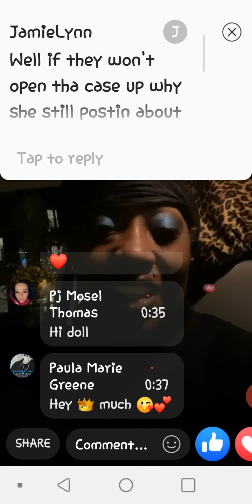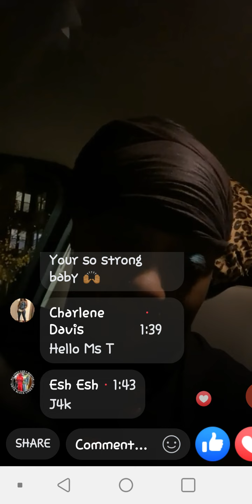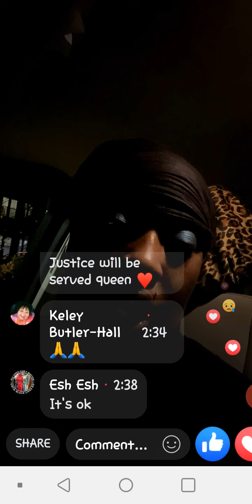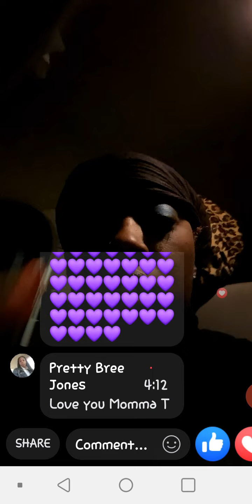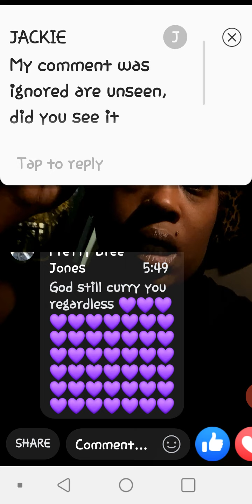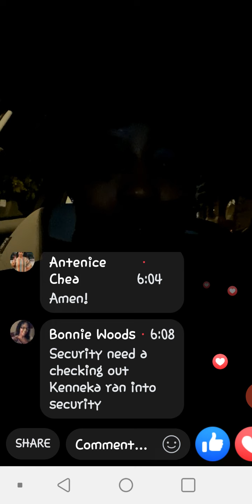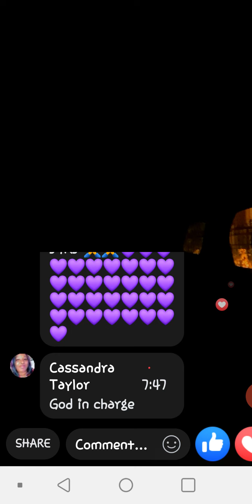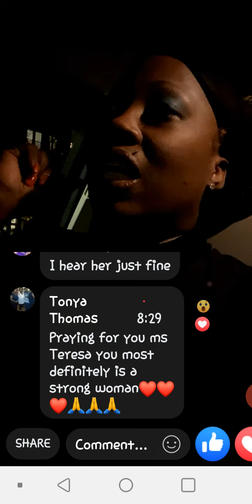MS TEREASA SAID SHE'S GONNA WRITE A BOOK